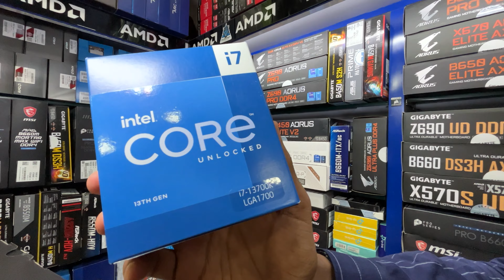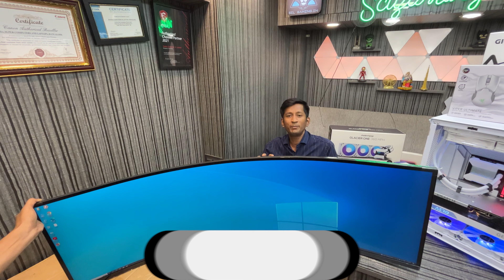Building 2 ULTIMATE RTX 4080 PC Build in Bangalore | Super Computers & Laptops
Building 2 ULTIMATE RTX 4080 PC Build in Bangalore with Intel i9-13900K & RTX 4080 in this video we are going to see Gigabyte Aero RTX 4080 GPU & MSI Gaming X Trio RTX 4080 Pc Build at  @supercomputers_laptops  Prices too !

Shop Visited :- Super Computers & Laptops
Address : 112/1 Shop No B Ground Floor Anand Mahaveer Complex, S.p. Road, Sadar Patrappa Rd, Bengaluru, Karnataka 560002

                  TNAW2000 -- for complete pc build

pc build
rtx 4080 pc build
pc build shorts
5 lakh pc build
5 lakh full pc build
5 lakh gaming pc
rtx 4080 pc build india
i9-13900k pc build
intel 13th gen pc build
gigabyte aero rtx 4080 pc build
rtx 4080 pc build in india
rtx 4080 price
rtx 4080 pc build bangalore
5 lakh pc build india
pc build india
intel i9-13900k pc build
5 lakh build with rtx 4080
gaming pc build
rtx 4080 gaming pc build
4080 pc build india
i9-13900k pc india
rtx 4080 price india